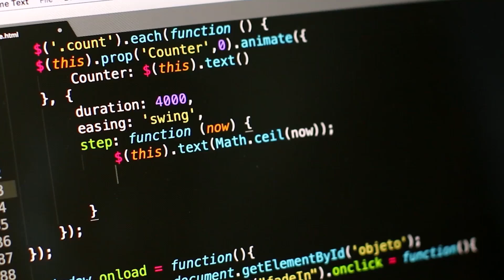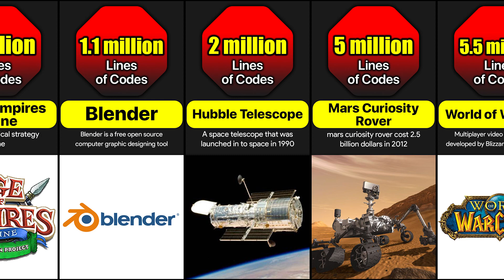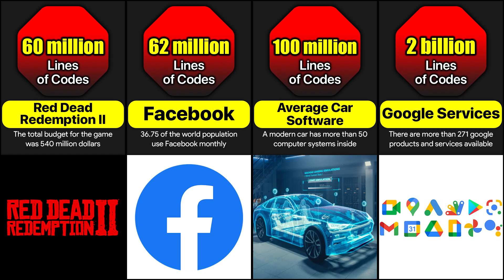Programs With Most Lines Of Codes | Comparison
What has the most lines of code?
There is a huge number of coding lines behind all the social media, computer games, software, and applications that we use on a daily basis.  It takes a lot of time to create these and when they are updated, more and more coding lines are constantly added to it.  So let's see today how many coding lines are behind some famous programs.

Music

Music